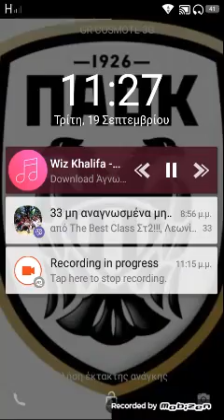Clash royale lol